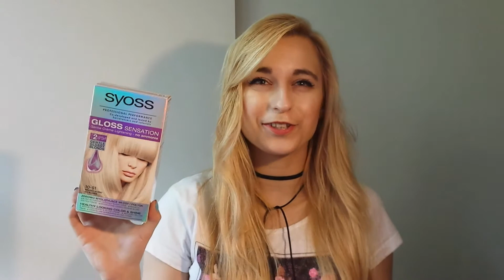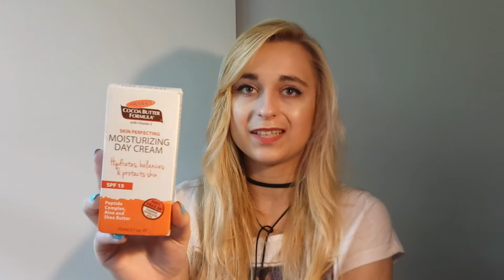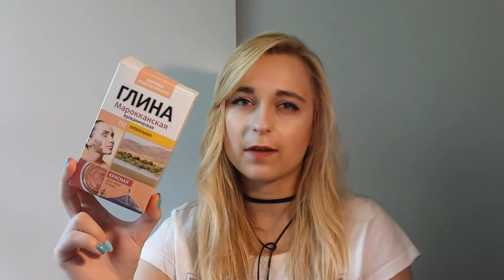Haul z siaty - ROSSMANN, HEBE, kosmetyki naturalne